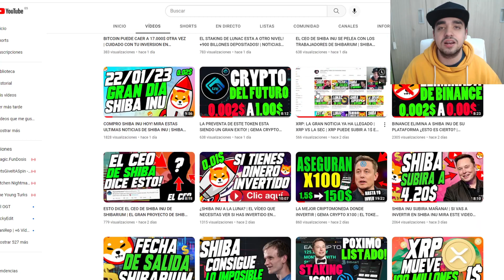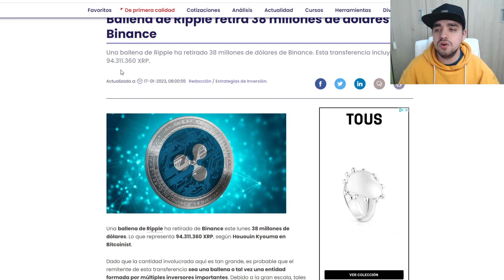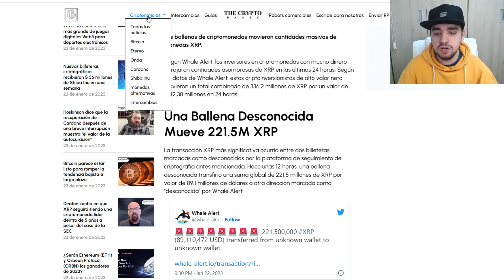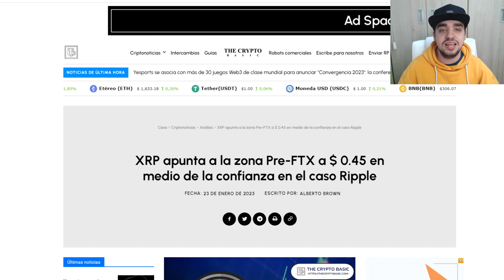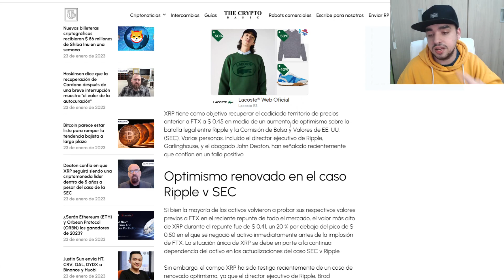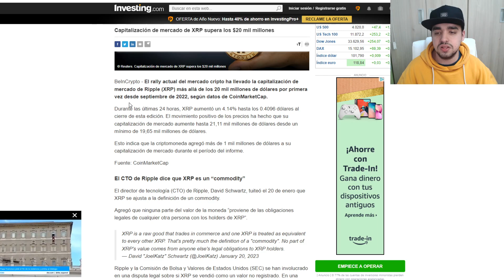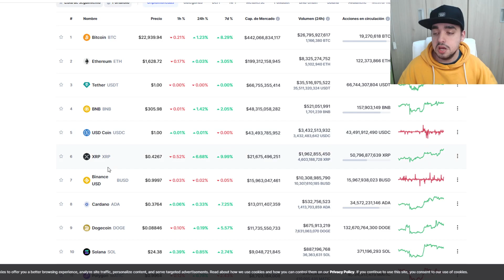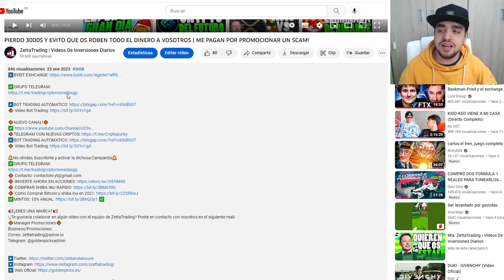XRP SE DIASPARA A ESTE PRECIO! | ULTIMAS NOTICIAS DE XRP | XRP GANARA A LA SEC Y EXPLOTARA ¿SI O NO?